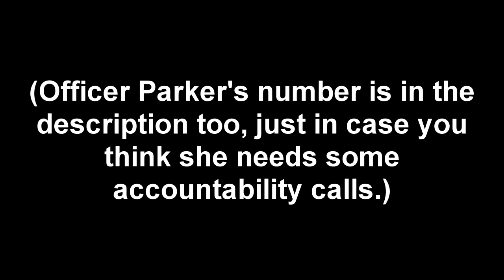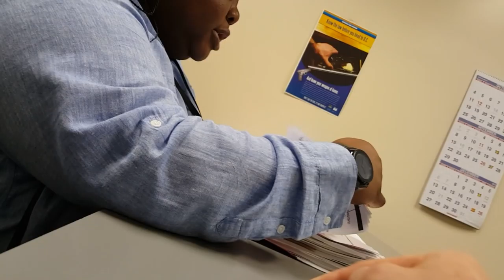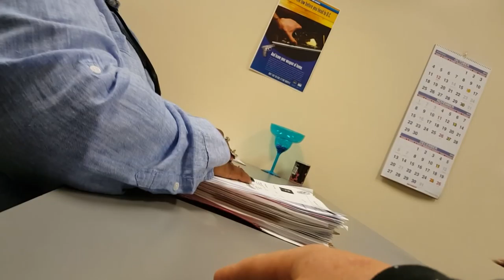Your love saved me!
If you don't like the wars and the police state and taxes ... YOU MUST BE CRAZY!
Just in case you'd like to call Judge Patricia Broderick to let her know that it's the government that's crazy, not the people opposing it, you can reach her at .